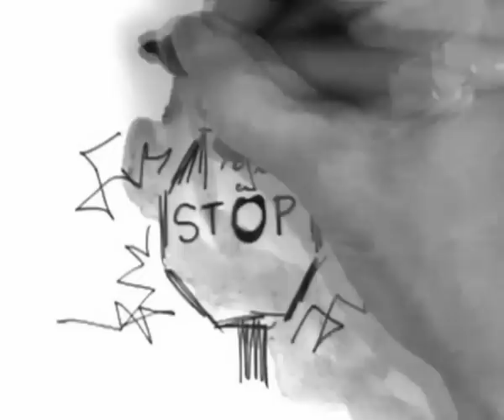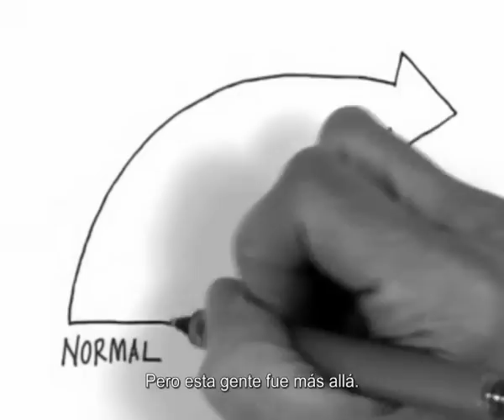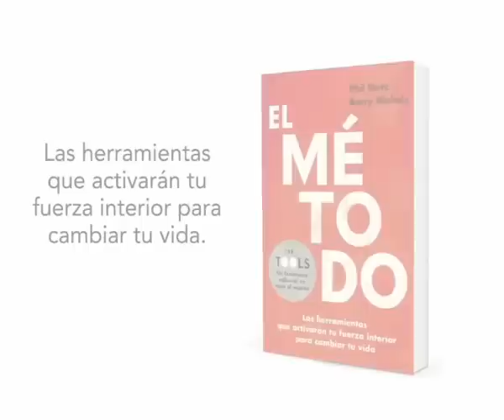El método, de Phil Stutz y Barry Michels. Editada por Grijalbo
En librerías a partir del 6 de septiembre.

Miedos, angustia, celos...
Tus problemas no son insuperables.
Basta con disponer de los instrumentos adecuados.
Y El método para saber utilizarlos

A través de cinco herramientas dinámicas y prácticas, los terapeutas Phil Stutz y Barry Michels han creado El método que da el poder a las personas para ser los protagonistas activos de su propia transformación personal y lograr convertir sus miedos y ansiedades en oportunidades.
A lo largo de este proceso de transformación personal los lectores encontrarán el coraje, adquirirán disciplina, mejorarán la comunicación y desarrollarán su creatividad. Los obstáculos desaparecerán.
Durante años Stutz y Michels han enseñado estas técnicas a sus propios pacientes, pero ahora con El método estas poderosas y revolucionarias herramientas están al alcance de todos los lectores que quieren descubrir el gran potencial que todos poseemos.
El método revolucionario que ofrece soluciones rápidas y eficaces a los problemas que nos bloquean.